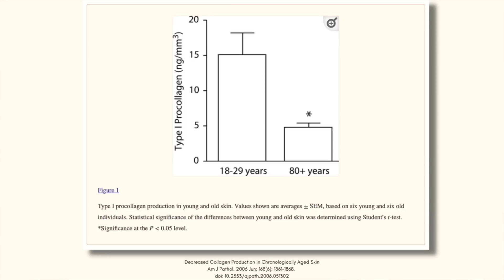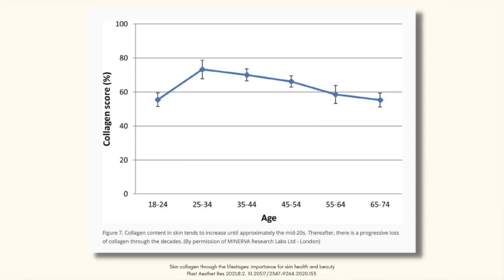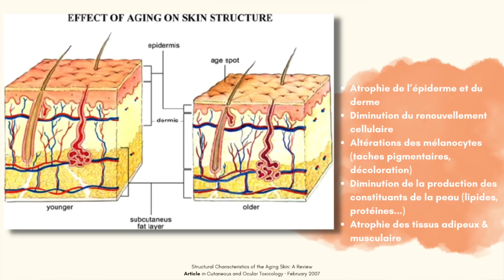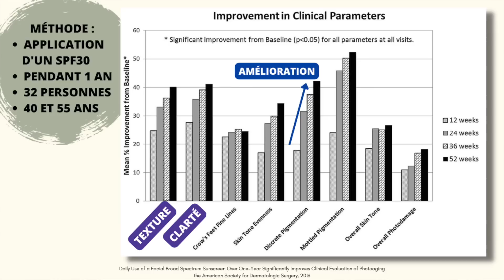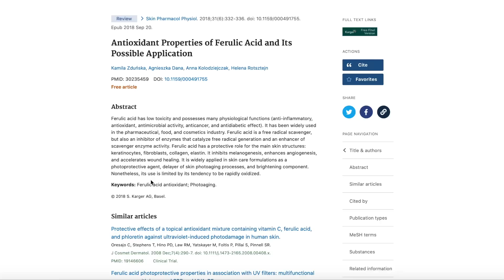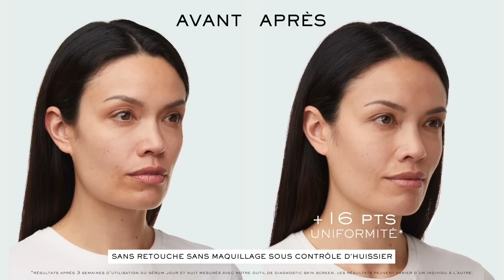A QUEL AGE DOIT-ON COMMENCER UNE ROUTINE ANTI ÂGE ?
Pourquoi observons-nous l'apparition de rides, taches ainsi qu'un relâchement cutané lorsque nous vieillissons ? Comment limiter les signes de l'âge ?

00:00 Introduction
00:57 A quel âge doit-on commencer une routine anti âge ?
03:33 Que se passe-t-il dans notre peau lorsque l'on vieillit ?
04:11 Le vieillissement extrinsèque
05:23 Comment limiter l'apparition des signes de l'âge ?